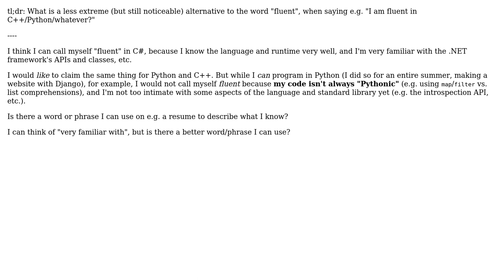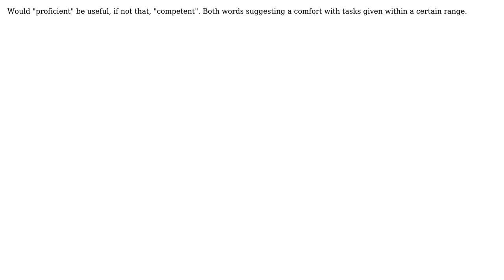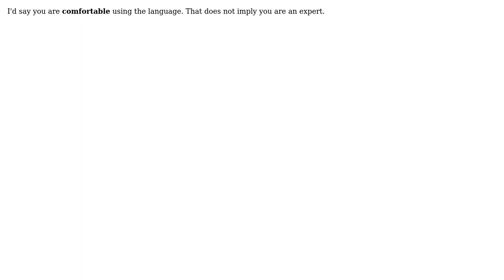What is a \*slightly\* less extreme equivalent to being "fluent" in a language?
Software Engineering: What is a *slightly* less extreme equivalent to being "fluent" in a language?

With thanks & praise to God, and with thanks to the many people who have made this project possible! | Content (except music & images) licensed under CC BY-SA | Music | Images & others | With thanks to user user541686 user stackoverflowuser2010 user Juha Untinen user Irwin user dsocolobsky and the Stack Exchange Network Trademarks are property of their respective owners. You are responsible for your own actions.